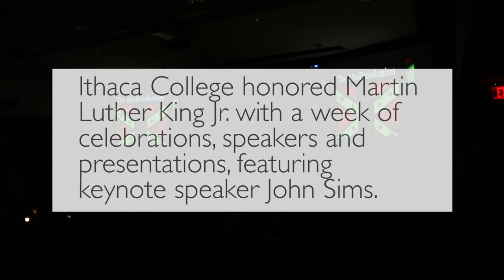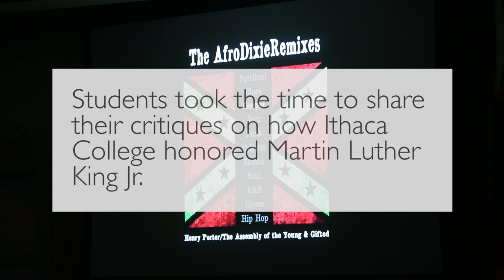MLK Week: Keynote Speaker John Sims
Ithaca College celebrates annual Martin Luther King Jr. week.